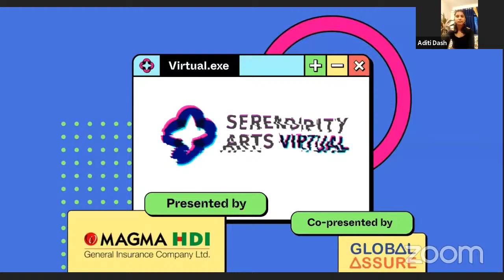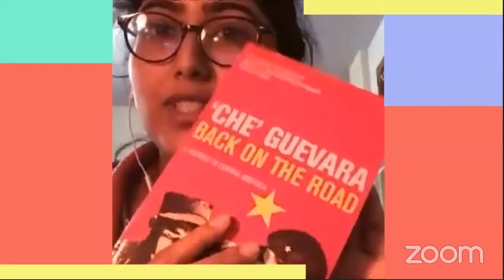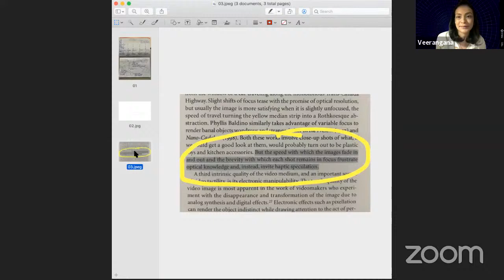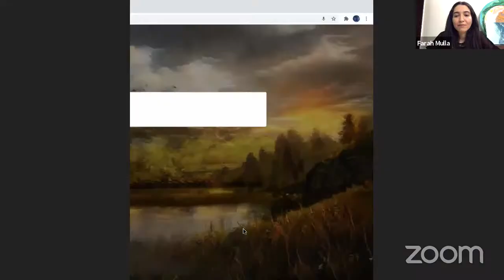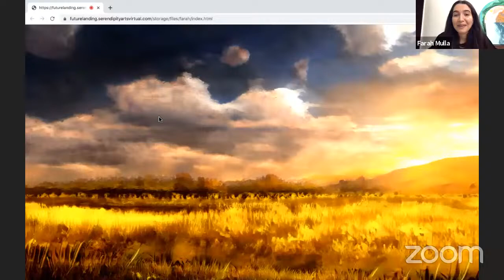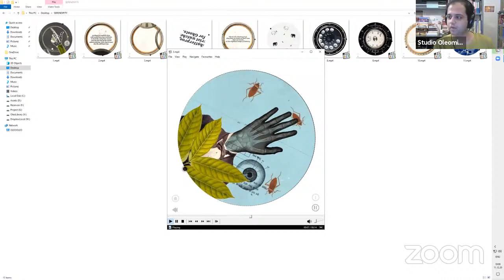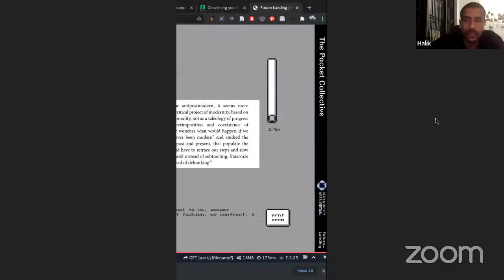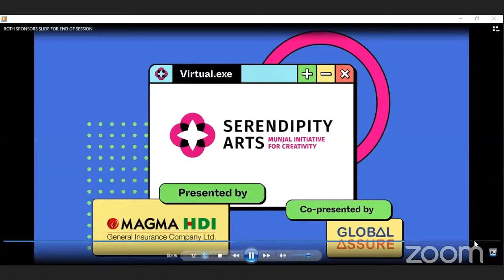Future Landing- Drips, Departures and Losing Control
Welcome to Serendipity Arts {Virtual}
A web-based festival presented by Magma HDI (Truth Must Be Told), and co-presented by Global Assure

Thank you for joining us today. Hope you all are safe and well as we continue to practice social distancing. Starting from the 4th of December we launch new projects and workshops everyday. 14th December has been a marker for us at Serendipity and on the 14th you will be able to see all the internet based sites live on our

Helped by our team of genre-shifting curators and pathbreaking artists, we are happy to share an accessible online festival, coming to your devices from the 4th of December onwards. Join us for a series of internet-based programmes including interactive performances, workshops, and panel discussions marking the calendar till the 21st of December.

We are happy to have Veerangana Solanki, Samarth Gulati, Ashish Dubey, Aditi Dash, Farah Mulla, Abhinay Khoparzi, Studio Oleomingus, Nepal Picture Library and The Packet for today’s panel titled ‘Future Landing: Drips, Departures and Losing Control’, as part of our upcoming project Future Landing, which shall be live on the 14th of December, curated by Veerangana Solanki.